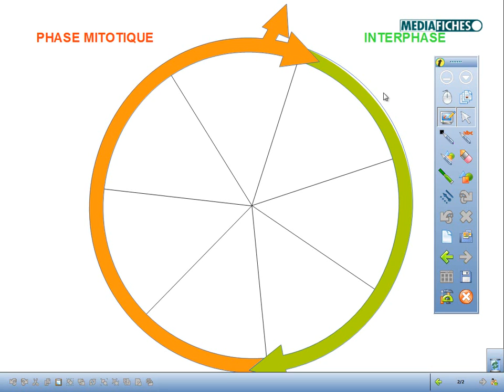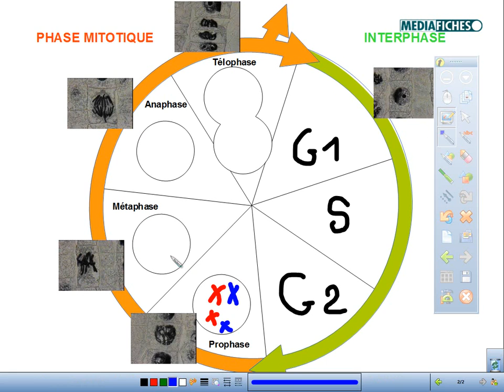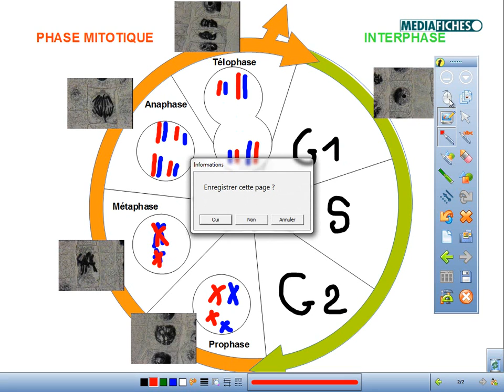Workspace : Glisser des images de la galerie sur un diaporama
En mode Annoter sur le bureau de Workspace, il est possible et lancer et d'annoter un diaporama mais pas d'y glisser directement une image issue de la galerie. Voici une astuce.